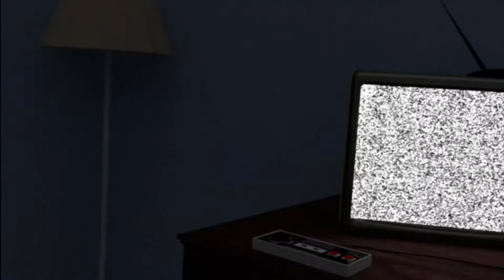Sinister Siblings Play Crystalis Part 18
The sinister siblings find themselves stuck in another cave looking for an exit. With danger around every corner the tension grows uncontrollably. Will our hero make it out in one piece. Find out in this episode of sinister siblings.